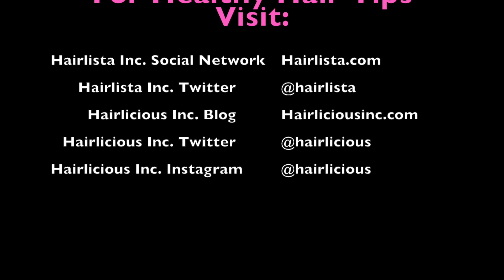EASY BRAID OUT ON RELAXED HAIR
In this video I share with you my "Pig Tail" braid-out and a couple styles that I typically do if I'm pressed for time. Enjoy!

♥Products Used:
- Pantene Moisturizing Conditioner for Relaxed Hair (co-wash)
- Care Free Curl Gold Moisturizer
- Jojoba Oil (sealant)

How I Blow Dry and Flat Iron My Hair

Soundcloud.com

Hairlista.com is currently being remodelled. The site is under construction and will return soon. Thank you for your patience!!